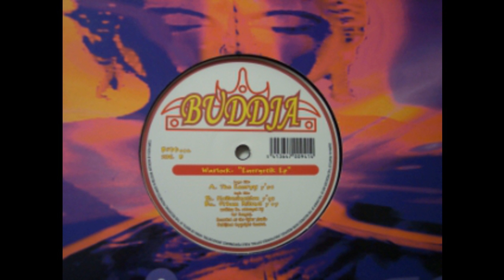DJ Warlock - Urban Ritual (Acid Trance 1997)